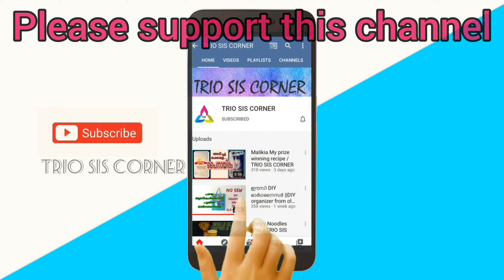Orange peel pickle / Orange peel Orugai / Tasty and healthy instant pickle / Orange tholi achar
Orange peel has more fibre than the fruit. If you eat the orange peel, you will get a good amount of nutrients.
Here are some of the incredible health benefits !
1. Boosts Immune System
2. Lowers High Blood Pressure and Cholesterol
3. Anti-Allergetic
4. Anti-Inflammatory
5. Improves Oral Health
6. Anti-Cancer Activity
7. Protects Respiratory System
8. Improves Digestive System
9. Promotes Weight Loss

This video explains how to make healthy and tasty Orange peel pickle.